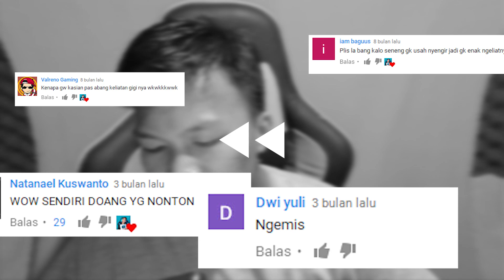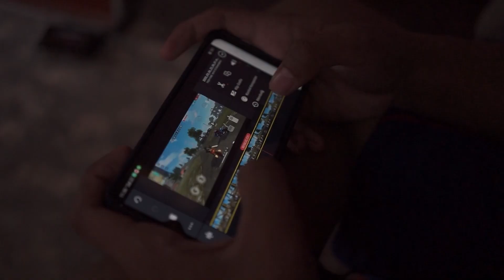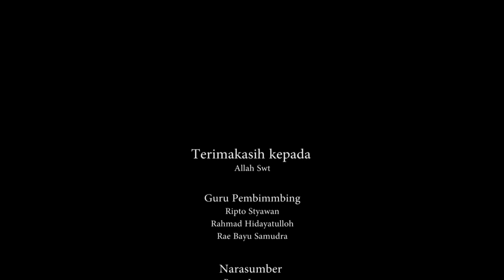Draw My Life - Puma Lesmana - Documentary ver.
Puma Lesmana
Merupakan seorang youtube muda yang bisa dikatakan berhasil di bidang nya. Ia merupakan Youtuber Gaming . berkat kesungguhan dan kerja keras nya ia sudah mendapat penghasilan dari youtube nya, saksikan kisah nya dan semoga menginspirasi.
@puma lesmana